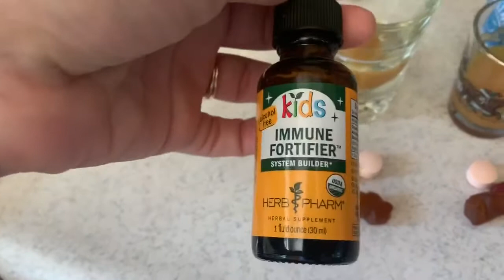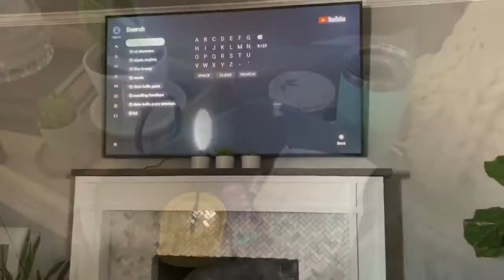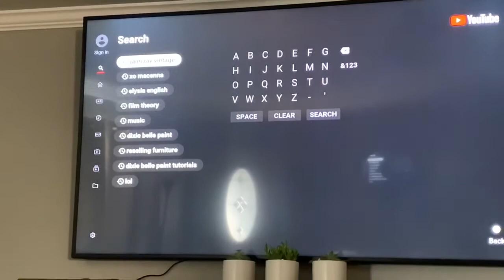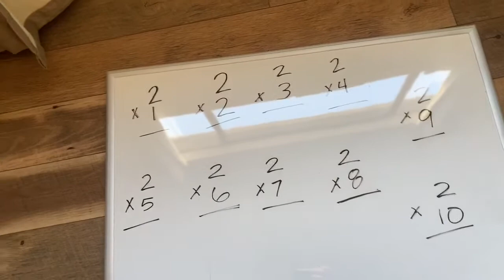We’re Back!! | Clean With Us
We’re back with our first video in a long time! It took us all day to clean up our house, but we did it!!